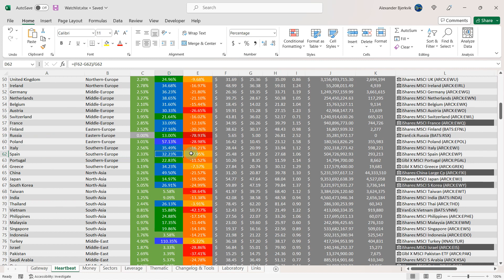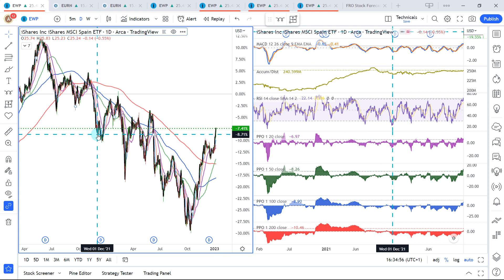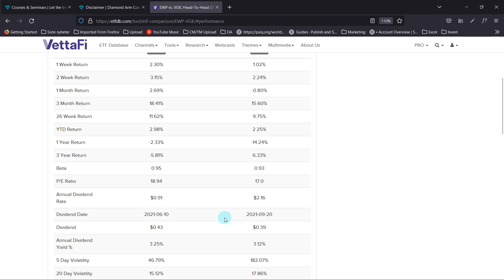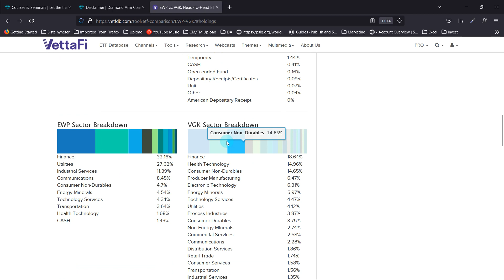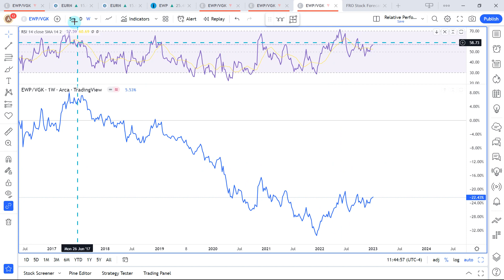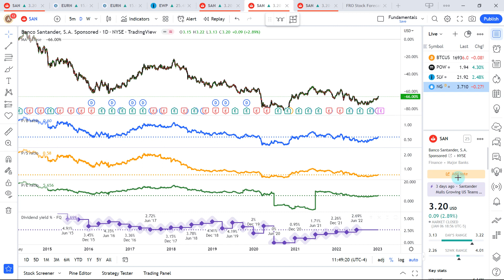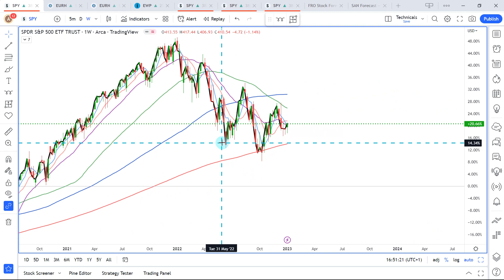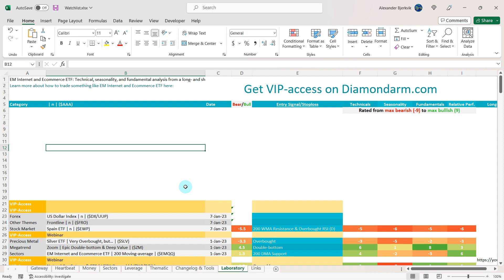Spain ETF | 200 Moving-average Showstopper? | ($EWP)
Spain ETF: Technical, seasonality, and fundamental analysis from a long- and short-term perspective.